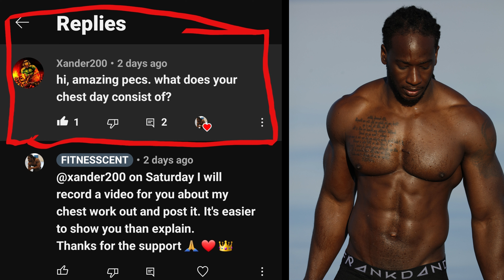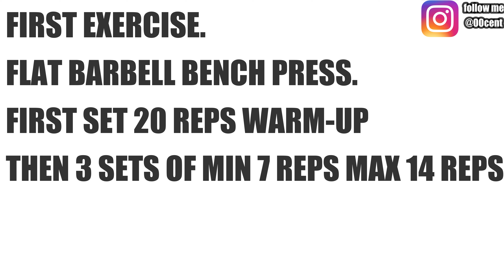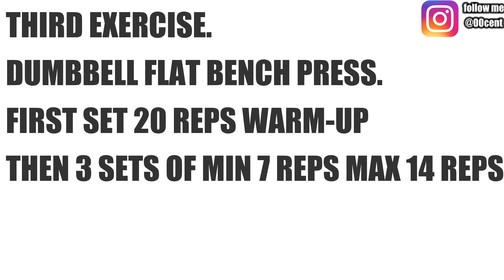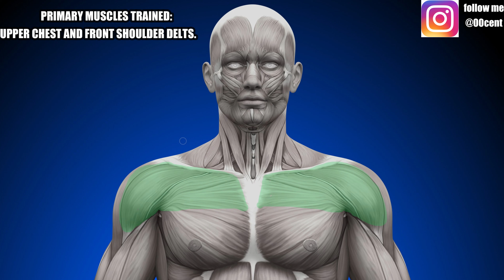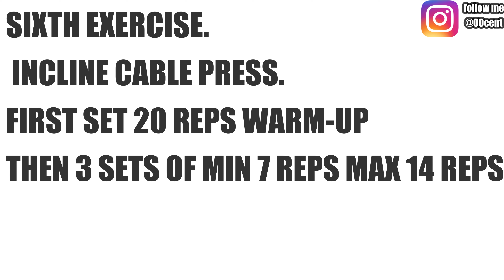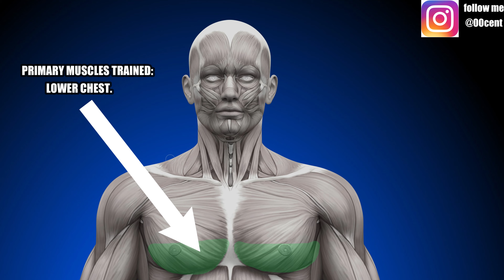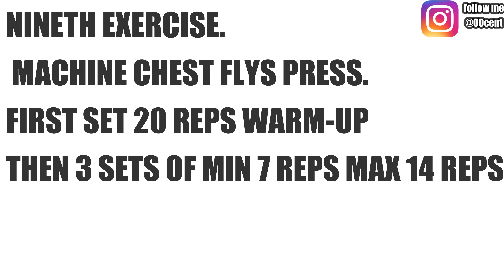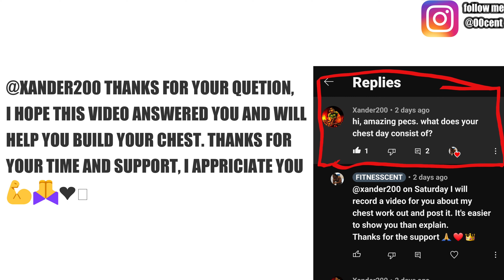I made a chest workout video responding to one of my subscribers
one of my subscribers asked me in the comment section what my chest day workout looks like.
 So I made a chest workout video with the best 10 chest exercises to help him and you too build well-balanced big and ripped chest muscles.